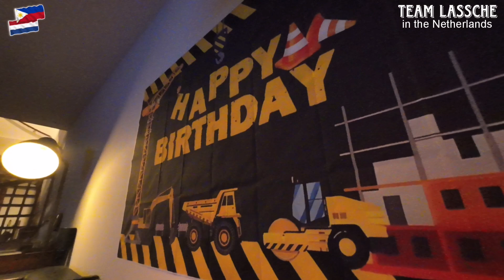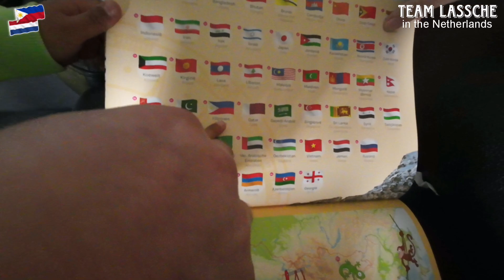ZEAD'S 6th BIRTHDAY - EXCAVATOR THEME | CELEBRATION w/ FAMILY & FRIENDS | PinayMominNL🇳🇱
Please support also :

Our Son's Channel